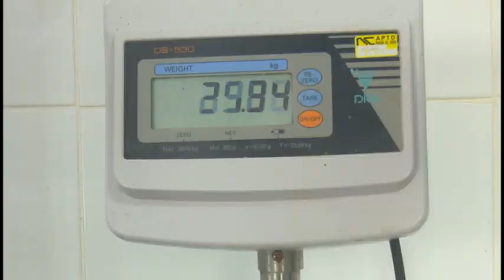Mantiene eficiencia productiva empresa pesquera de Granma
Pese a los obstáculos que impone el cerco financiero y la pandemia que azota al mundo desde inicios de 2020, la Unidad Empresarial de Base Pescauto, ubicada en el municipio granmense de Rio Cauto, mantiene estabilidad productiva en el actual calendario. Tales resultados obedecen a las múltiples alternativas que implementan los trabajadores para procesar la mayor cantidad de pescado.